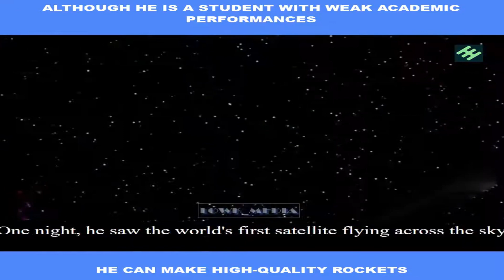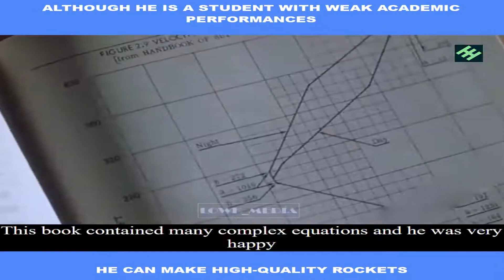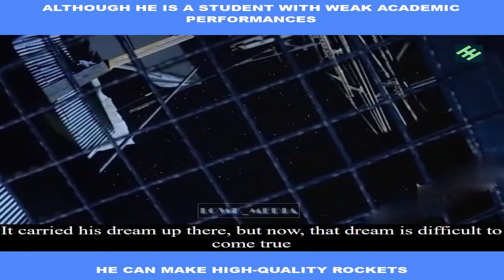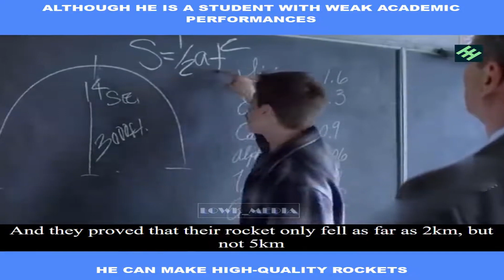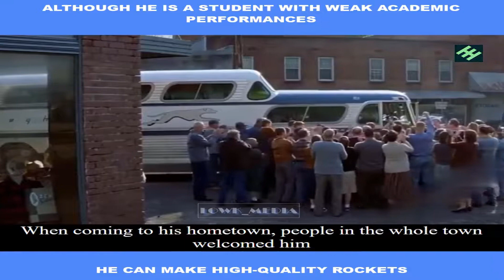Narrative Story: October Sky Movie